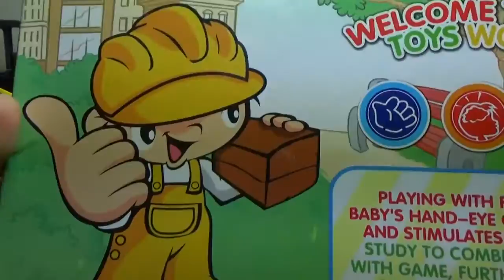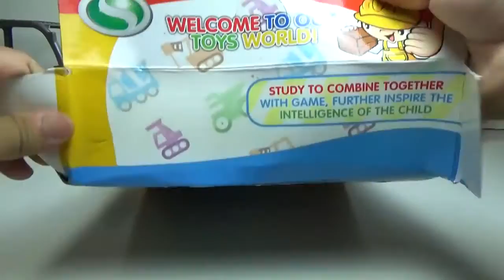trucks collection | trucks toy | trucks for kids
trucks collection | trucks toy | trucks for kids is an interesting video for kids, children. Today, we have collection of trucks: excavator truck, dump truck, tow truck, cement mixer truck. These are heavy trucks, construction trucks. have you some truck toys? do you enjoy trucks? now, we play with trucks together.